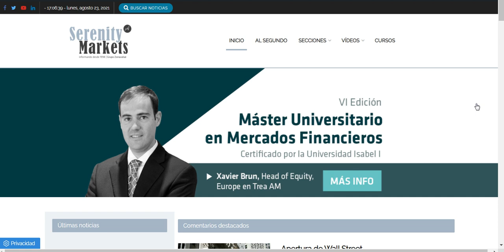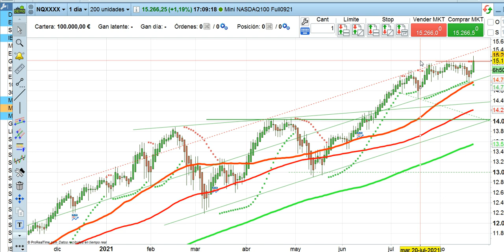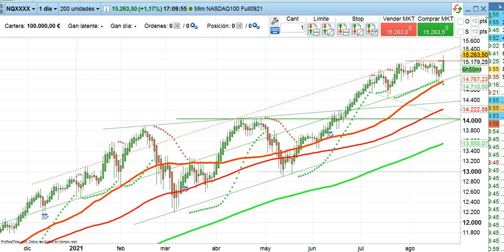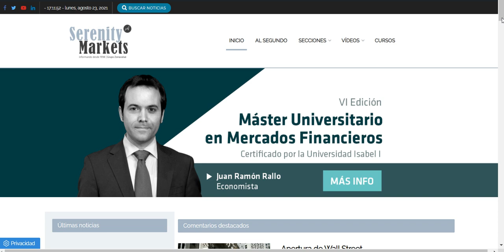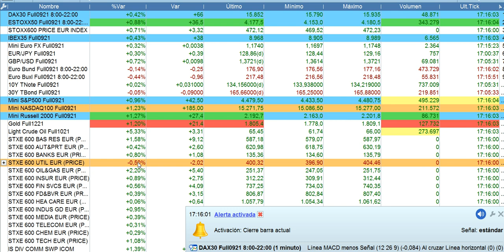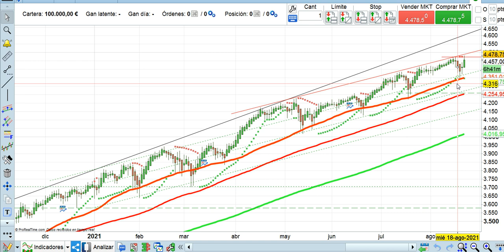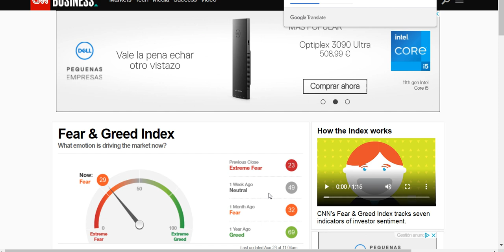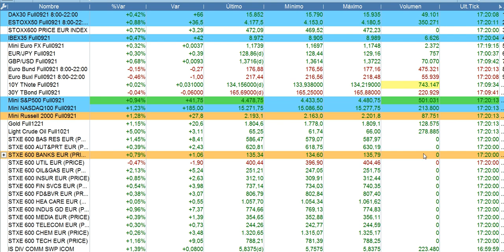Crónica cierre bolsas y economía 23 8 2021 serenitymarkets